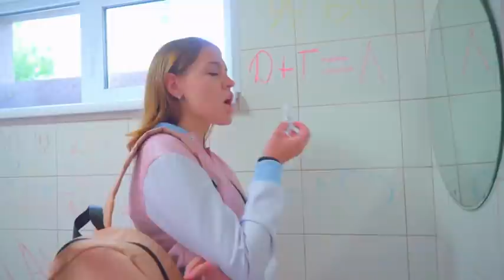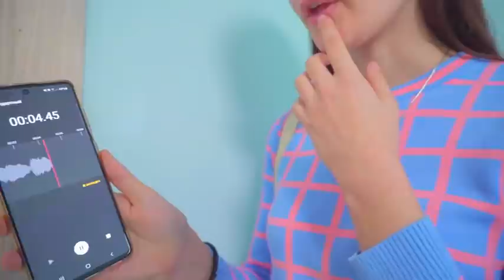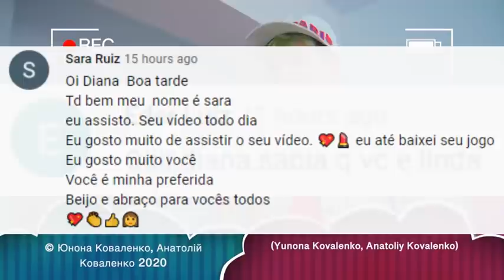O QUE DIANA TEM EM SEU iPHONE? A jornalista vai mostrar tudo!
Diana tem algumas fotos secretas em seu iPhone e ninguém deve vê-las. Mas a jornalista quer descobrir tudo e usa a sua insidiosidade para o conseguir!